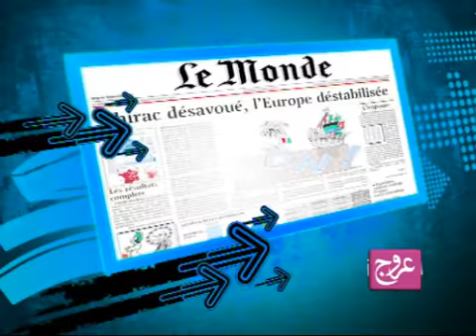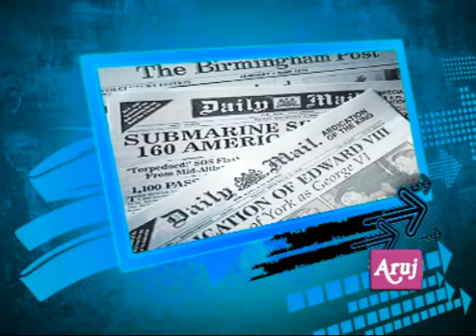Aruj TV Khabar Ky Baad Exclusive with Aitezaz Ahsan 28-5-012 Part1.wmv